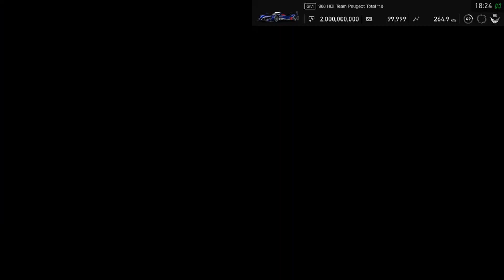【GT Sport】No.50 パワーと直線 ペナルティー地獄!? ゆっくり実況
グランツーリスモ Sportのデイリーレース
今回：3レース
サルトサーキット
（ノーシケイン）